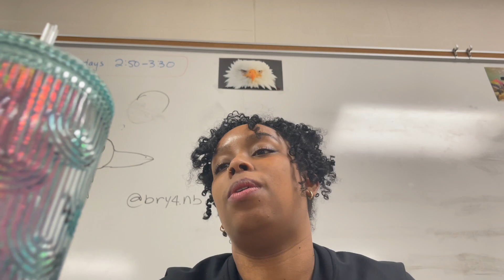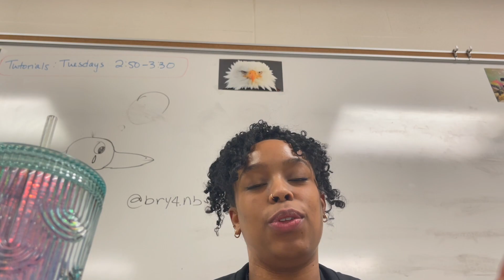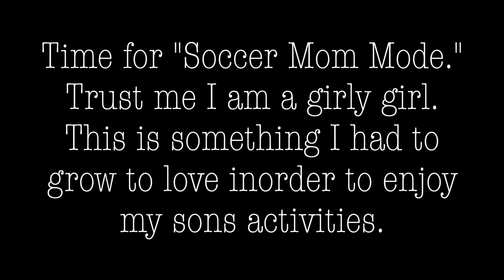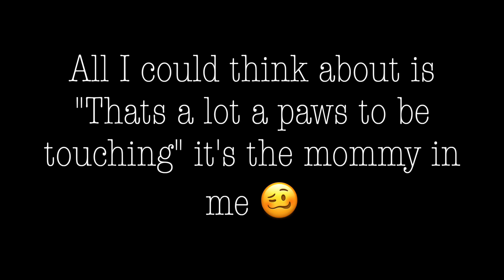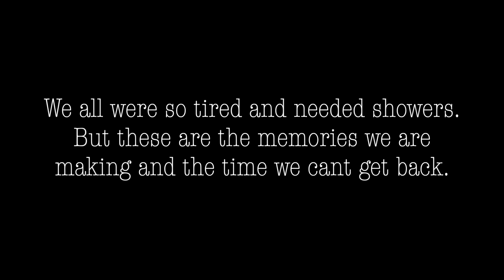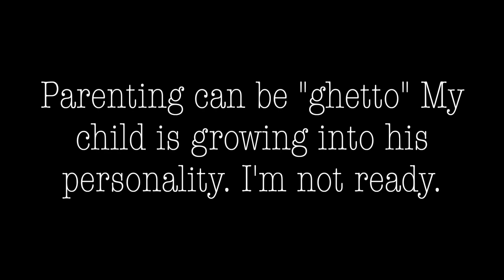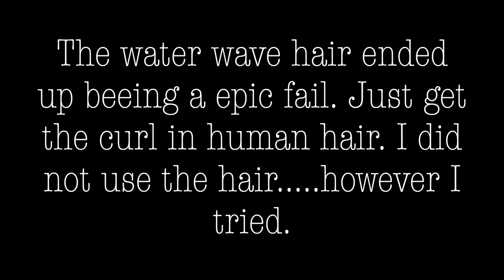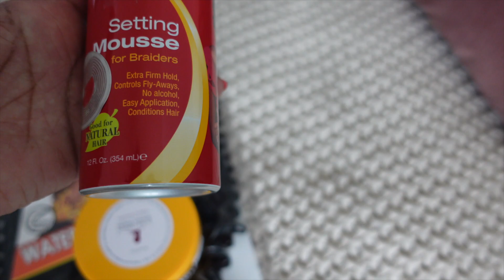DIARIES VLOG | SOCCER MOM | BOX BRAIDS | HAVING FUN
ERIN CONDREN | SAVE MONEY ON YOUR FIRST PURCHASE

⇣MAKEUP REFERENCE⇣
NARS RADIANT LONGWEAR FOUNDATION | MOOREA
NARS SHEER GLOW | MACAO
NARS TINTED MOISTURIZER | SEYCHELLES
NARS SOFT MATTE COMPLETE FOUNDATION

⇣FILMING & TECH⇣
Canon EOS Rebel T5i
Sony ZV1
Neewer Ring light
Neewer Bi-Color LED 480 Light Stand
Final Cut Pro
iMovie